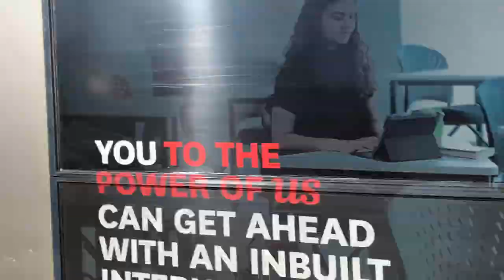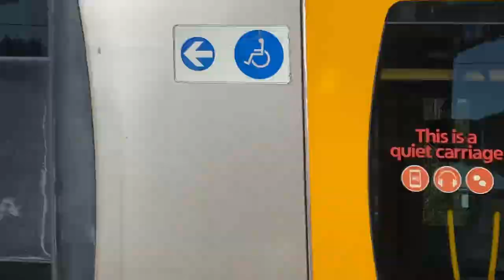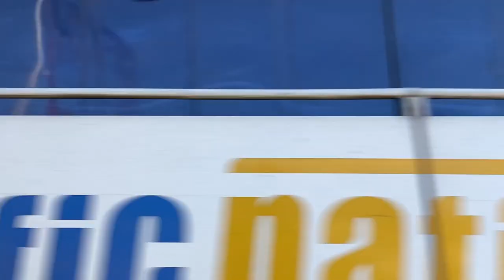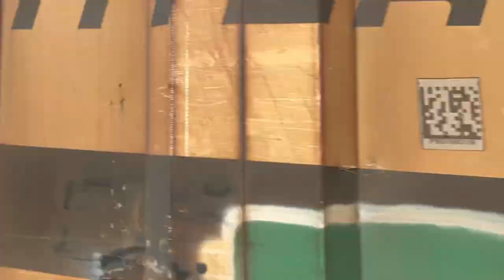TNTV Vlog 110: Hawkesbury River - Featuring Tangara & Heritage Rail motor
TNTV Vlog 110
Weekend trains at Hawkesbury River featuring Tangara T1 & T5 running ATP testing between Hornsby & Gosford, also Rail motor 621/721 taking a tour

Said wrong request in the video sorry about that